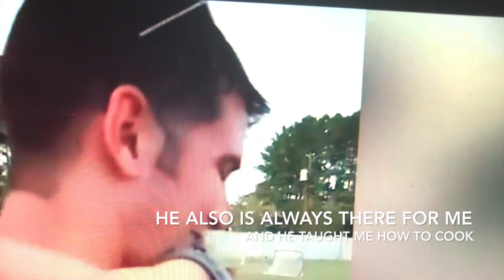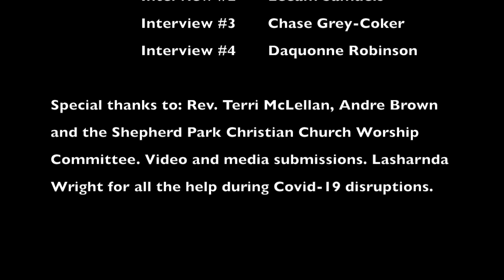DadSong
final draft for consideration SPCC